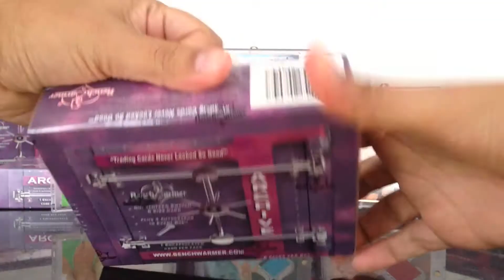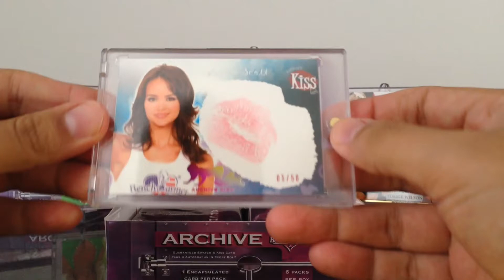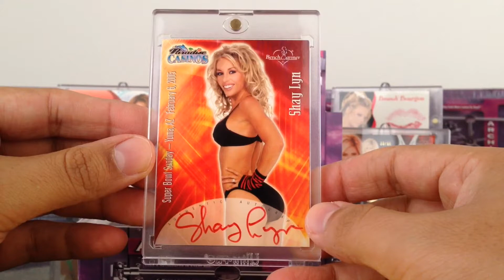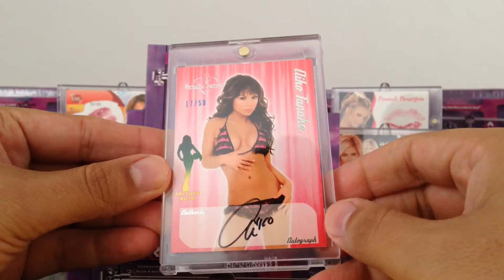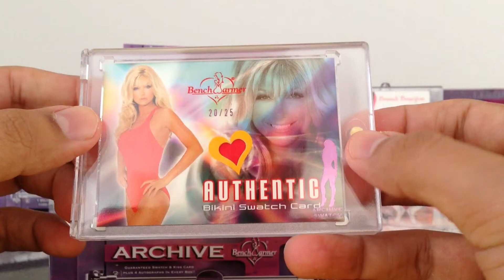2009 Benchwarmer Archive Case 1 Box Break 5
2009 Bench Warmer Archive Case 1 Box Break 5

Cool Hit of Julianna Pinheiro Prada

Tony
Girls Girls Girls ASMR, swimsuit, bikini, playmates, lingerie, wwe divas, tna knockouts, super model autographs.